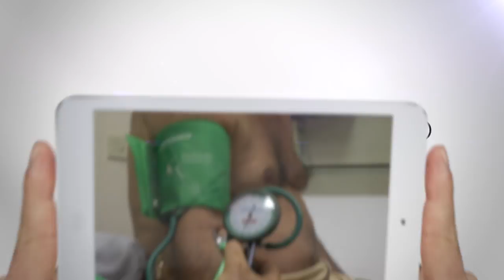I Check Up - Casa di Cura Madonna della Fiducia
- I Check Up - Casa di Cura Madonna della Fiducia, Clinica, visite specialistiche, analisi cliniche, Poliambulatorio,